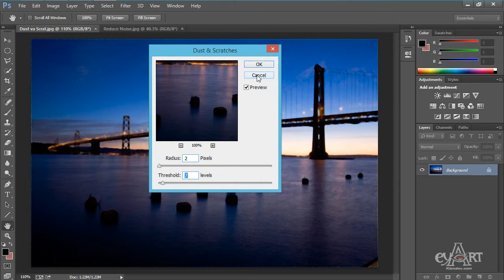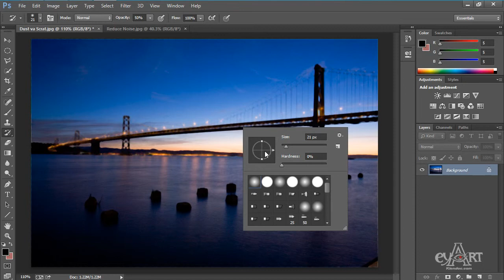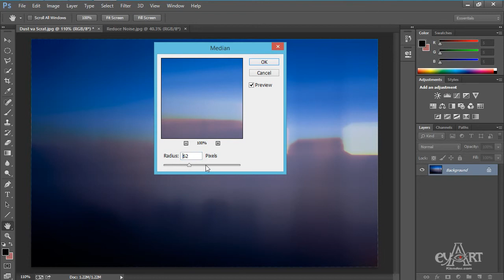1214 Dust va Scrat, median Noise